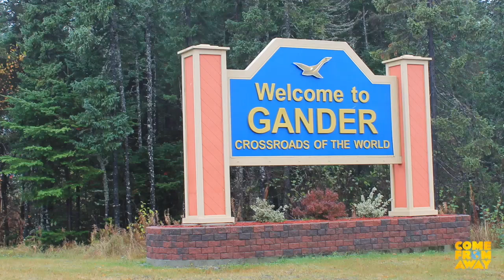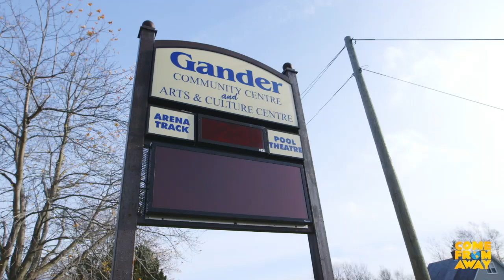Go Behind the Scenes of COME FROM AWAY's Great Gander Adventure!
From BroadwayWorld's Archive: Back in October, COME FROM AWAY honored the residents of Newfoundland and Labrador and the 'come from aways' whose lives inspired the new musical with two special benefit concert performances at Gander's hockey arena, The Steele Community Centre.